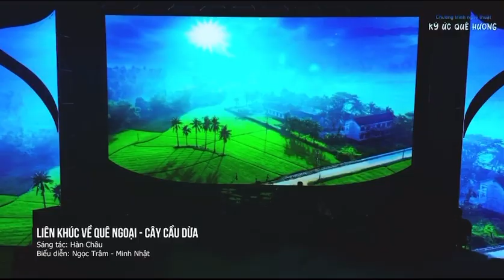Lk CÂY CẦU DỪA-VỀ QUÊ NGOẠI (HÀN CHÂU) | NGỌC TRÂM-MINH NHẬT